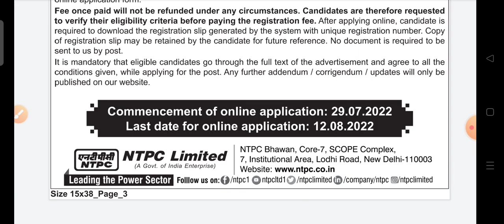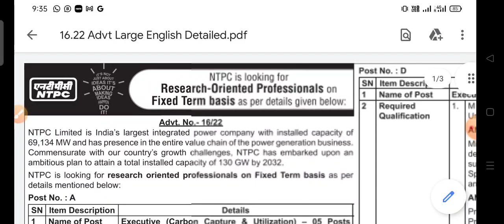job in NTPC | executive ( carbon capture and utilisation| envirocademy